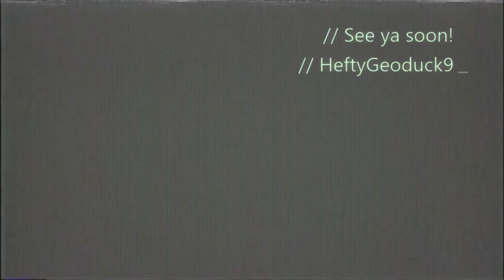1v1 Octagon Slayer! Halo: MCC - Halo: Reach Custom Games Multiplayer Gameplay | PC 1080P 60FPS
Here is a Multiplayer Octagon 1v1 Slayer Match that I had against a friend of mine the other day in Custom Games of Halo: Reach on MCC for PC. Enjoy the Gameplay! :D

The Game runs in 1080P, 60FPS, Enhanced Graphics, no issues. I actually have a 2K (1440P) Monitor, and the game actually runs at 60FPS even in 2K. I must say its extremely well optimized.